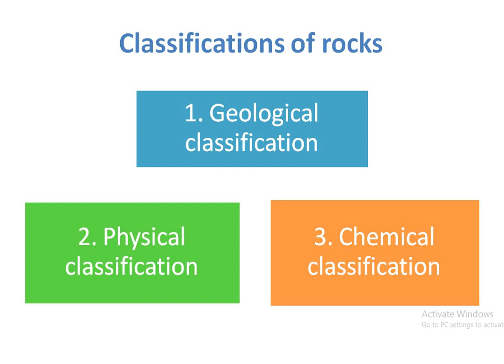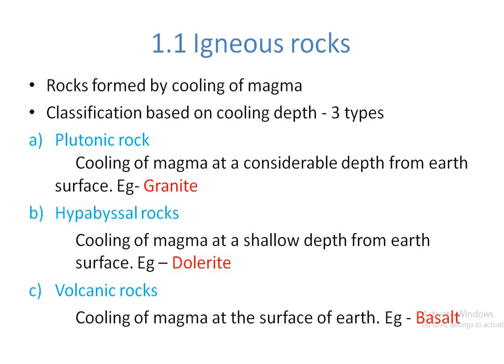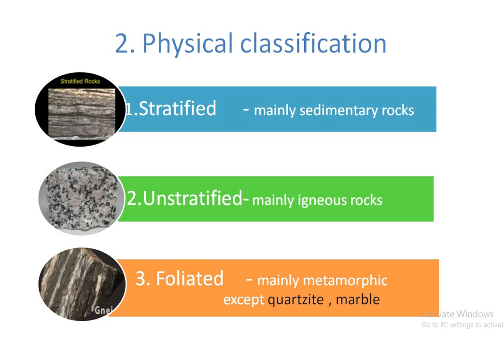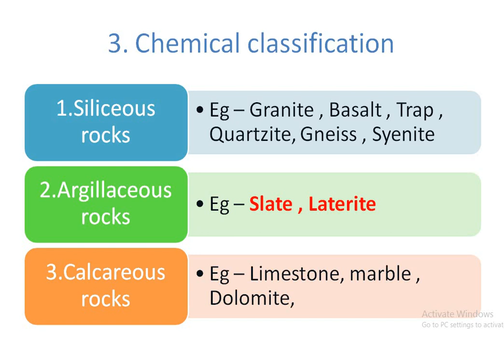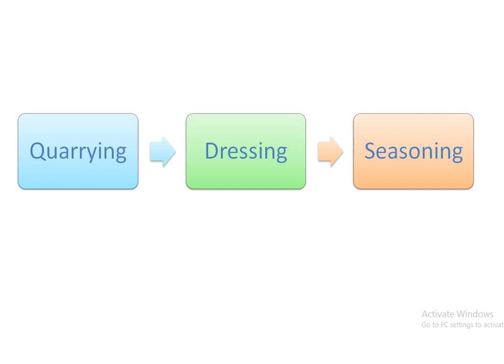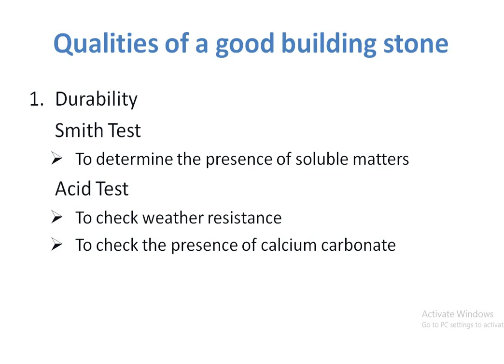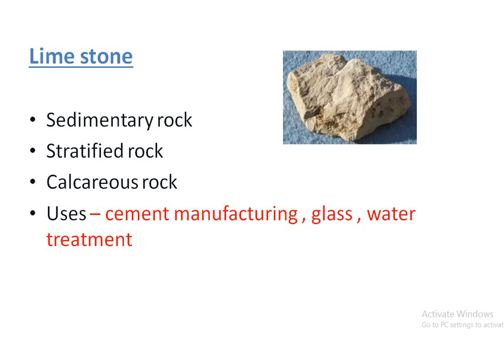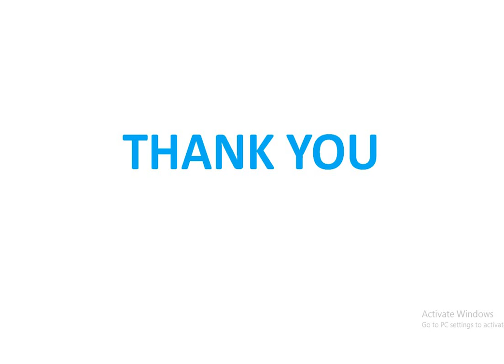Topic 2- STONE-Building materials-Kerala PSC Civil Engineering ITI/DIPLOMA/BTECH level exams.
Civileasy provide free online classes for job aspirants preparing for  various competitive exams like state government exams , central government exams , railway exams etc.
Topics discussion and previous year question discussion helps to prepare the students to achieve their goals.
BUILDING MATERIALS is an important topic for Kerala PSC overseer , tracer , surveyor , draftsman and various other diploma/iti level exams.